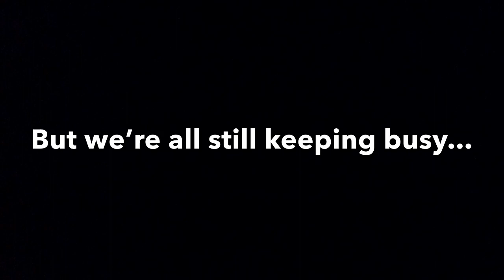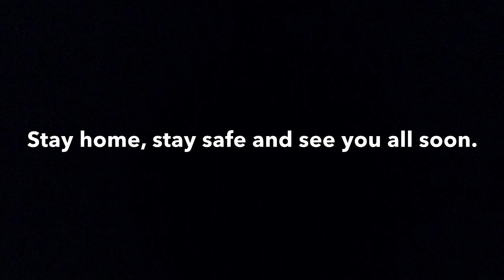Linskill Centre Digital Story Part 2